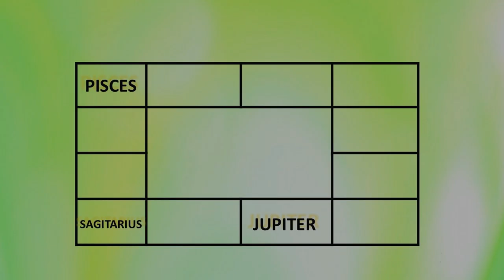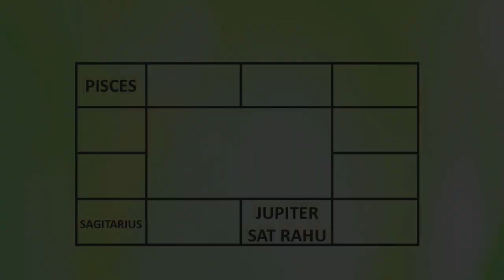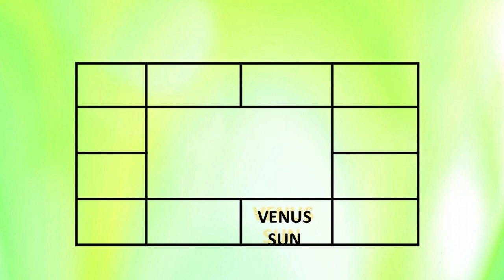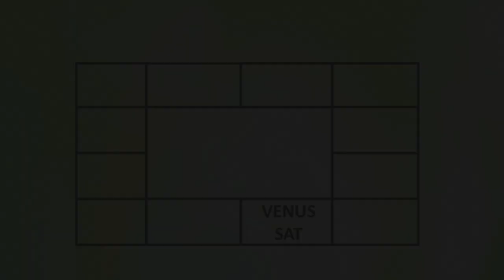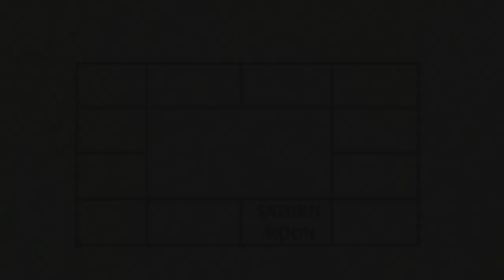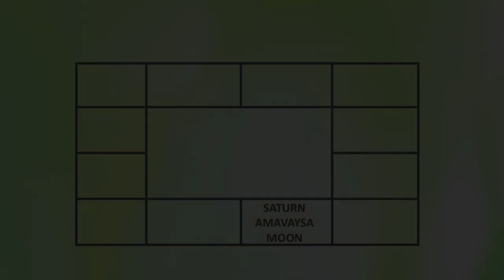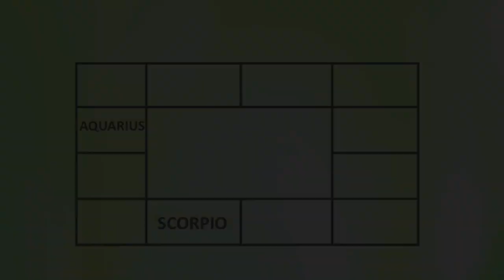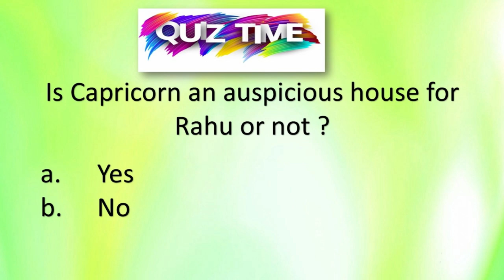1410 - LESSON 19 - NATURE OF THE SPOUSE AND MARITAL LIFE#adityaguruji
LESSON 19
This video explains about the effects of the planets Jupiter, Mars, Saturn,Rahu , venus in the house of Libra and different planet conjunctions.